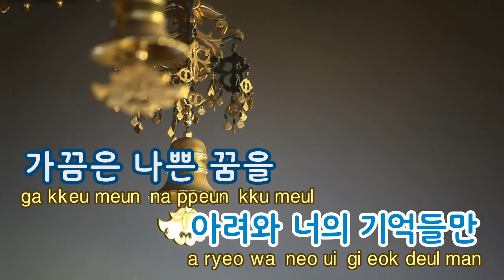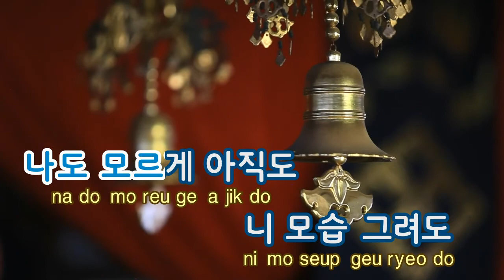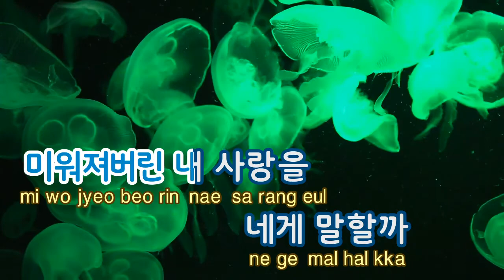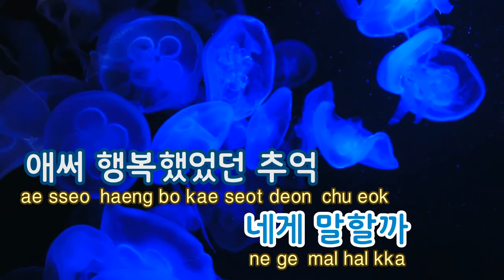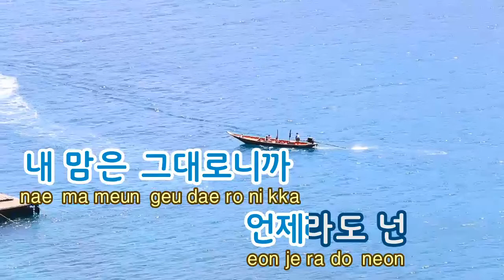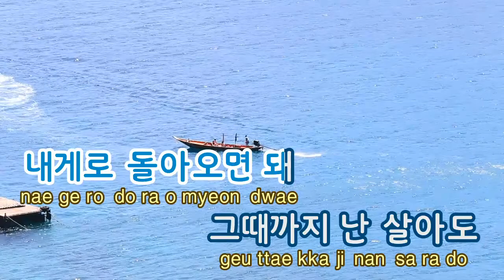[TJ노래방] 왜몰랐을까..(별순검3 OST) - 제아(제국의아이들)(Feat.최현준) / TJ Karaoke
Why Didn;t Realize -- ZE:A -- TJ Karaoke Song NO. 33109
왜몰랐을까..(별순검3 OST) -- 제국의아이들 -- TJ노래방 곡번호 33109

▶ ZillerSong Mobile : Android/IOS
▶ K-POP STAR Global Package : Android/IOS
▶ TJ TV Karaoke (Korean ONLY) : KT OllehTV , LG U+TV, SK BTV